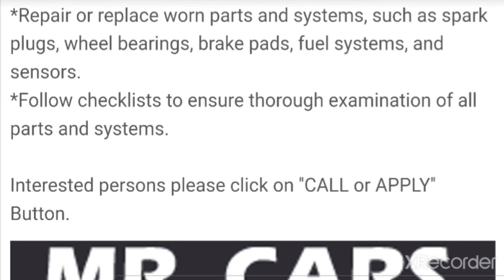4633 .........JOB IN UAE....... company -MR. CARS AUTO MAINTENANCE LLC ,Mechanic (Auto/ Equipment),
.JOB IN UAE. company -MR. CARS AUTO MAINTENANCE LLC ,Mechanic (Auto/ Equipment),